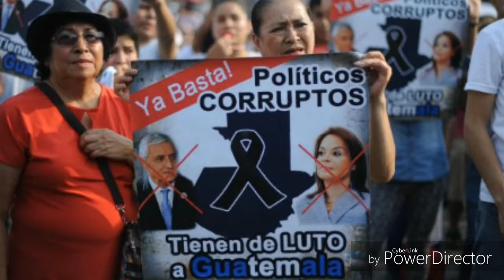Mago de Oz- Pasen y Beban- Whistle Cover